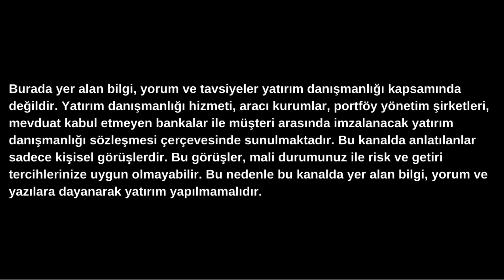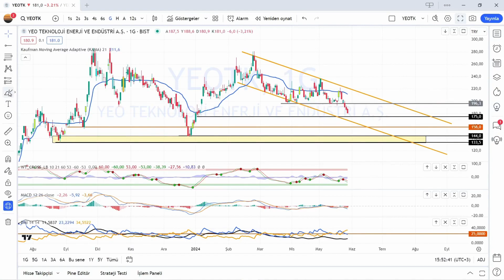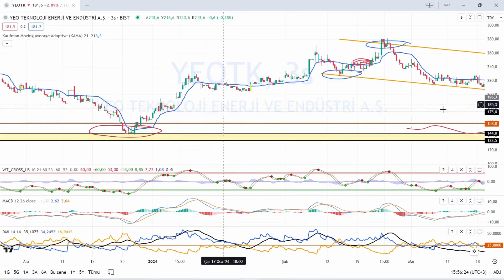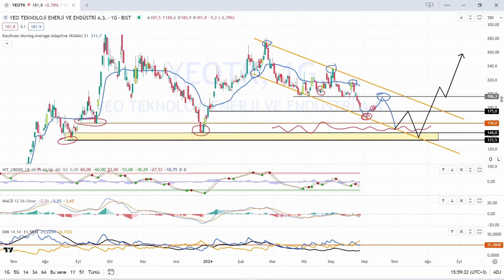YEOTK hisse yorumu /